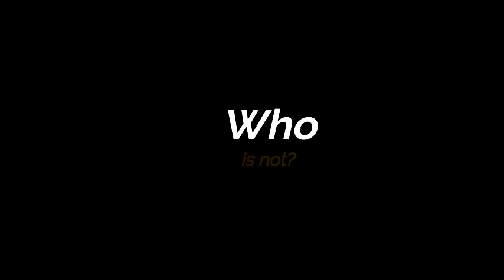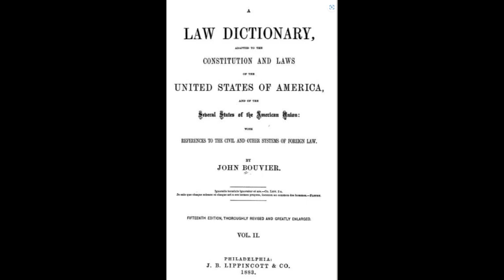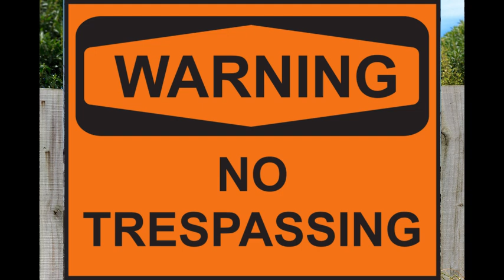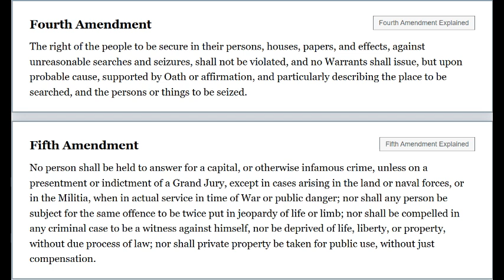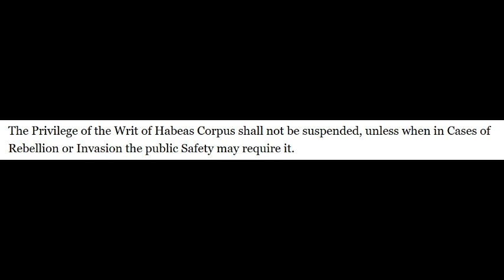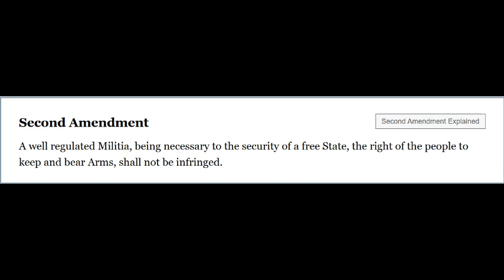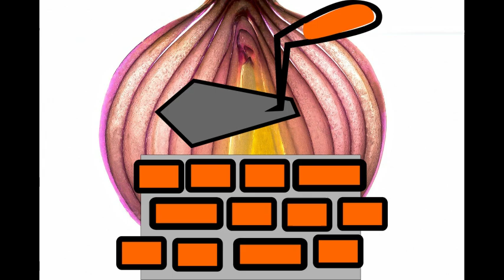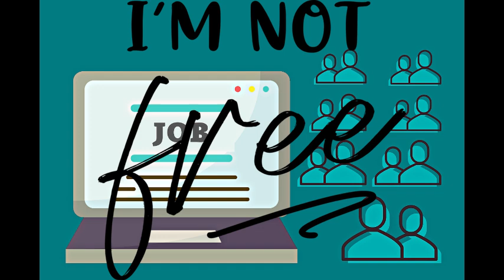Who is the Resistance?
First we should determine who is not part of a resistance, in any context of the word, while we must also determine what might be resisted. With these concepts in mind, we can better understand the resistance. Then, we will look some effective methods which might be implimented by such resistance forces, inherently used against someone, or something, being resisted.
The Game of Authentication